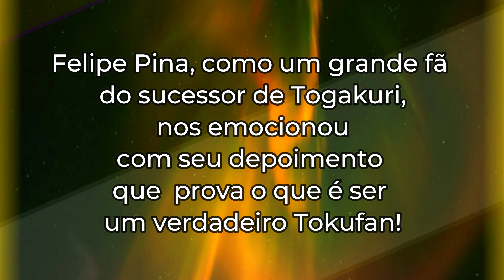Oque representa Jiraiya... parabéns Somos Tokufans 2 anos!